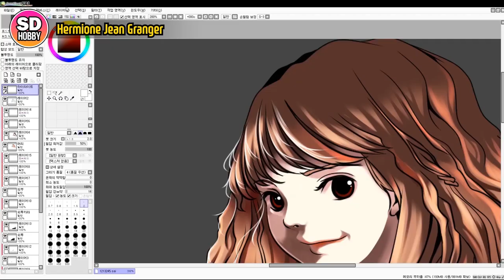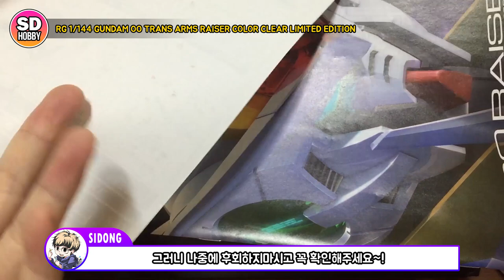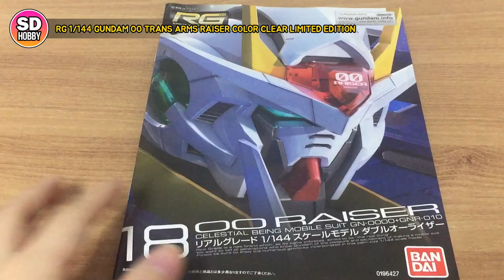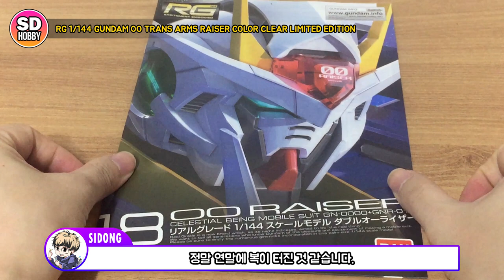SUB) RG 1/144 GUNDAM OO TRANS AM RAISER CLEAR A LIMITED EDITION UNBOXING 트란잠라이저 클리어 컬러 언박싱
오늘의 건담 언박싱은?

오늘은 RG 건담더블오 트랜스암 라이저 한정판 클리어 컬러 언박싱입니다.
후원해주신 nori tv님 진심으로 감사드립니다~!